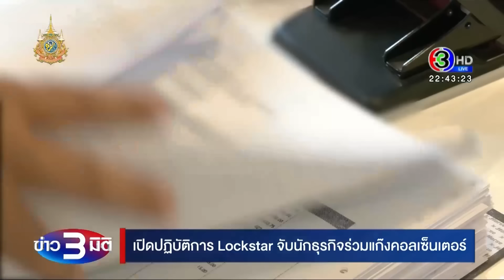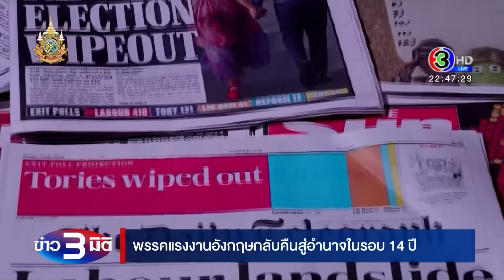ข่าว3มิติ 5 กรกฎาคม 2567 l จับนักธุรกิจไทยร่วมแก๊งคอลฯ ทำแอปฯปลอม ตุ๋นเหยื่อโอนเงิน